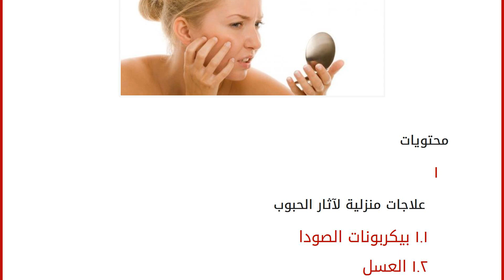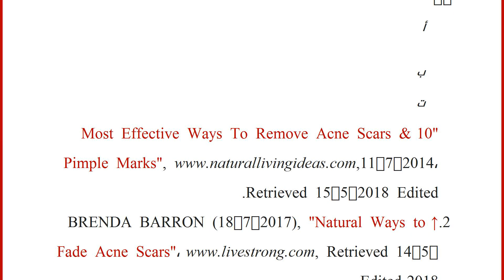طرق للتخلص من آثار الحبوب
محتويات
١ علاجات منزلية لآثار الحبوب
١.١ بيكربونات الصودا
١.٢ العسل
١.٣ زيت الزيتون
١.٤ الليمون ٢ علاجات أخرى للتخلص من آثار الحبوب
٣ المراجع علاجات منزلية لآثار الحبوب
بيكربونات الصودا
من طرق علاج آثار الحبوب هو استخدام بلورات بيكربونات الصودا فهي تساعد على تقشير البشرة بلطف، ويمكن استخدامها من خلال خلط بضع ملاعق منه مع القليل من الماء لتكوين عجينة متماسكة، وتدليك مكان ظهور البقع بها لدقيقة أو دقيقتين، ثم غسل الوجه بالماء الفاتر، ثم وضع بعض الزيت على الوجه مثل زيت الزيتون أو زيت جوز الهند أو زيت جوجوبا.[١]
العسل
أحد الحلول الطبيعية للتخلص من آثار الحبوب هي استخدام العسل، حيث يمكن استخدامه وحده أو مع القرفة من خلال مزج ملعقة من القرفة مع ملعقتين من العسل ووضع الخليط على الوجه لبعض الوقت، ثم غسله جيداً.[١]
زيت الزيتون
يمكن استخدام زيت الزيتون كحل طبيعي لآثار حب الشباب، حيث يمكن خلطه مع الأل